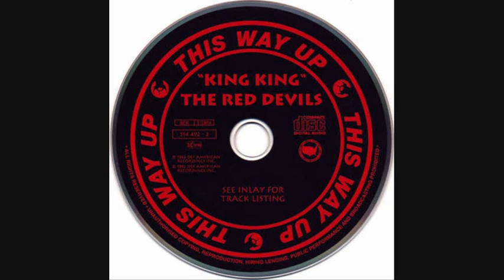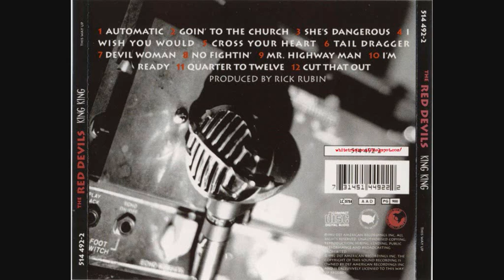THE RED DEVILS feat. LESTER BUTLER ~ devil woman ~ live 1992.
from the album = KING KING (Def American Recordings - 1992)